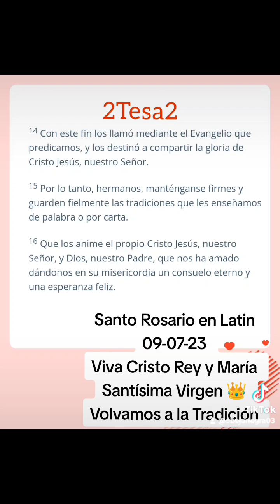September 8, 2023(3)